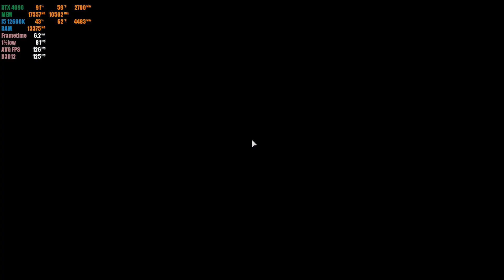Call of Duty Modern Warfare 2 RTX 4090 - Let's play this game, friends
Call of Duty Modern Warfare 2 RTX 4090 PC Gameplay

My PC Specs :

• CPU : Intel CORE I5-12600K
• MB  : TUF GAMING Z690-PLUS WiFi D4
• Ram : CORSAIR VENGEANCE PRO RGB 32GB (4 X 8GB) DDR4 3200MHZ
• GPU : Msi GeForce RTX 4090 Gaming X Trio 24G
• PSU : Asus ROG-THOR-850P 850W 80+ Platinum Modular
• M.2 : Samsung (MZ-V7E1T0BW) 970 EVO SSD 1TB - M.2 NVMe
• M.2 : KINGSTON A2000 500GB M.2 NVME
• HHD : SEAGATE IRONWOLF 2TB NAS HARD DRIVE 5900 RPM 64MB
• OS  : Windows 11 Pro 64bit
• CASE : ROG STRIX HELIOS RGB